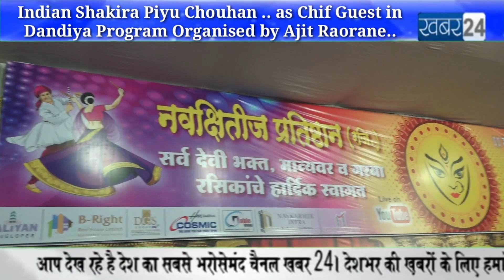Famous Indian Shakira Piyu Chouhan .. as Chif Guest in Dandiya Program Organised by Ajit Raorane..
Famous Indian Shakira Piyu Chouhan .. as Chif Guest in Dandiya Program Organised by Ajit Raorane.. @Khabar24